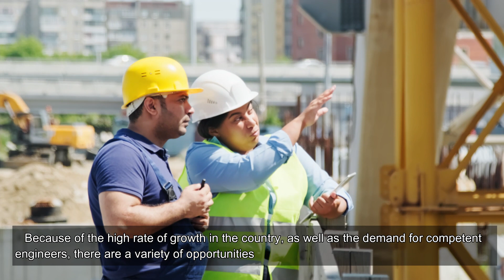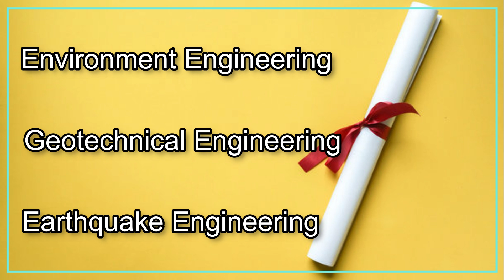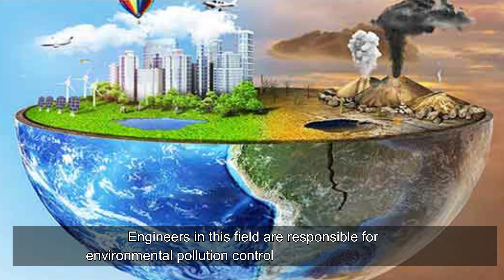Benefits of a Civil Engineering Master's Degree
If you intend to focus on engineering as your primary passion, work in an engineering-related field and conduct research in engineering, then a master's degree (M.Tech or M.S) would be the ideal option for you. While master's degree (M.Tech or M.S) is a considerably more specialized curriculum than MBA. In a master's degree (M.Tech or M.S) you will be confined to one single sector within the engineering or science stream.

Overview
GCELAB.COM (Gurukul of Civil Engineers)) is India’s leading Online Civil Engineering Technical & Professional training platform. The training Modules are developed with extensive research of the civil engineering industry, their current demand, the latest design software requirements & construction practices. We assist corporate to recruit Employable Candidates.

Why GCELAB.COM?

24 X 7
 Online Access & Data Security
 Email Notification
 Resume Builder